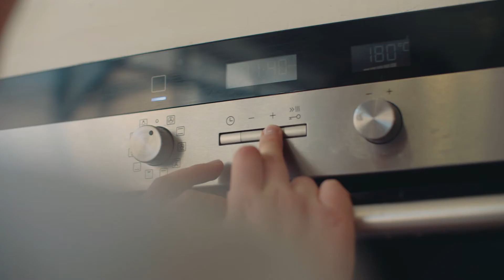Blue Cheese, Kale & Pecan Tart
Created by Hanna Mathe, Waterford

A delightful dish with an explosion of flavours in every bite, this recipe was one of the winning recipes for the Cheese Up Your Life Recipe Competition.

Cheese Up Your Life is a programme financed with aid from the European Union which aims to showcase the quality and versatility of cheese and how easily it can be incorporated into our daily lives.